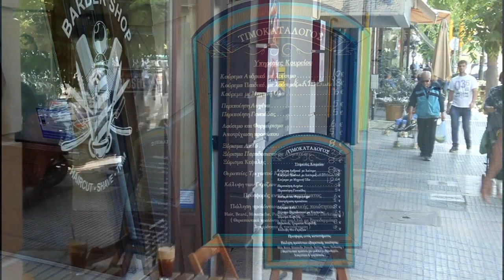The Thessaloniki Project : Apse-Svise#Barber shop !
Best walking around Thessaloniki,for Action In Greece,we found out the perfect place for man's care ! The precious hands of the owners,promise the best happy hours for the man ! Live it in Action In Greece .